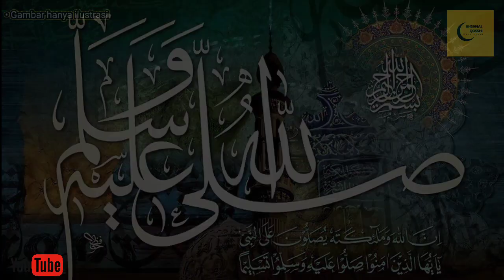KISAH ALI BIN ABI THALIB DAN ORANG TUA NASRANI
Video ini menggunakan Subtitel.
Harap aktifkan subtitel youtube anda sebelum menonton video ini.

"Kesucian hati nurani seseorang sesuai dengan kadar kepekaannya terhadap kehormatan dirinya." – Ali bin Abi Thalib.

Gambar dalam video hanya ilustrasi dan diambil dari berbagai sumber.
Video ini hanyalah sebagai sumber untuk memberikan informasi visual.